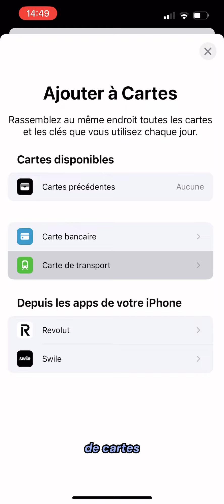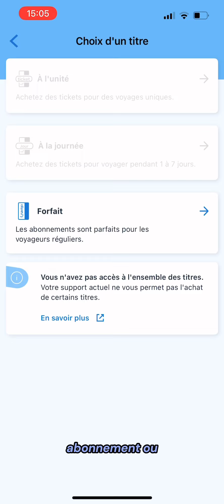Pass Navigo sur iPhone ENFIN !📱 🎉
Le passe Navigo est enfin disponible sur IPhone ! 📱 🎉